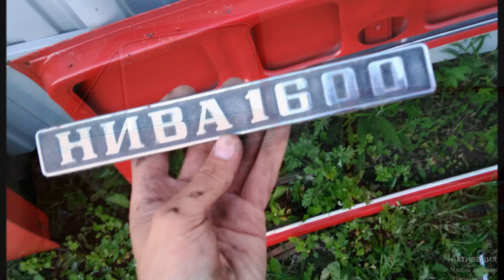Как сделать из обычной Нивы в раннюю / как собирать ниву по каталогу 1978 года.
Автор проекта  на драйве  который предоставил материалы для сюжета

 Она собрана по каталогу 1978 года. Интерьер и снаружи она как ранняя. Поздний только задний диван остался
постсоветсая Нива ВАЗ 2121 ,стала  ранней.